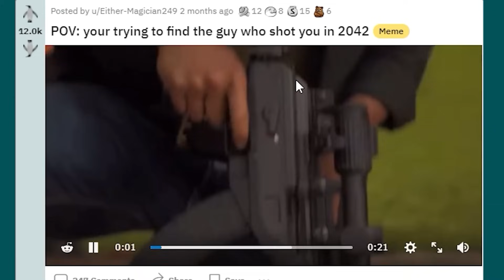The dumbest takedown animation you will ever see